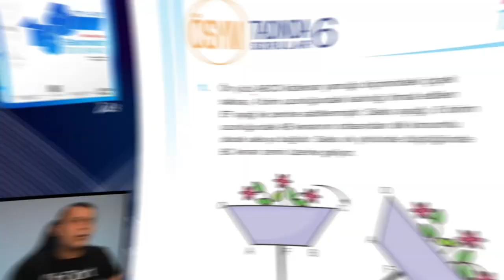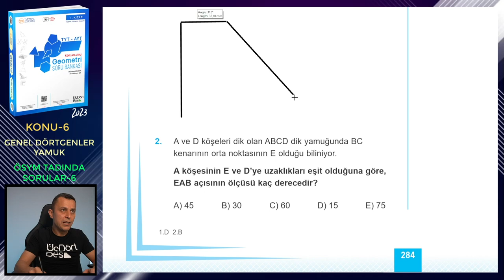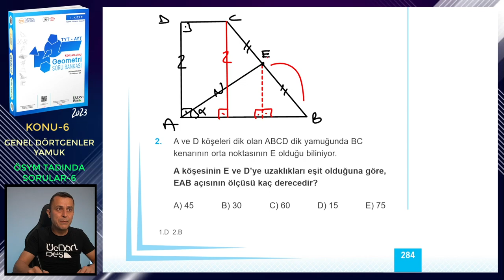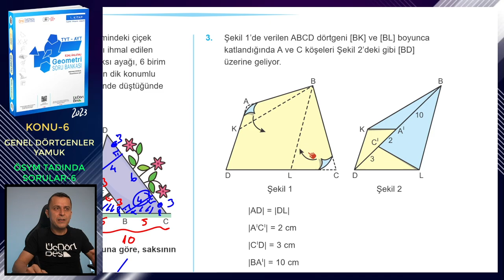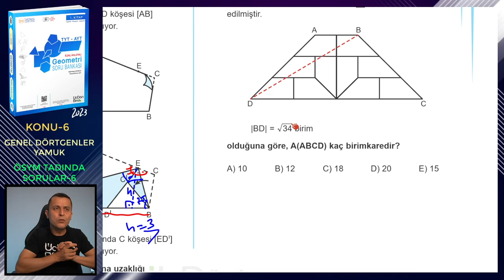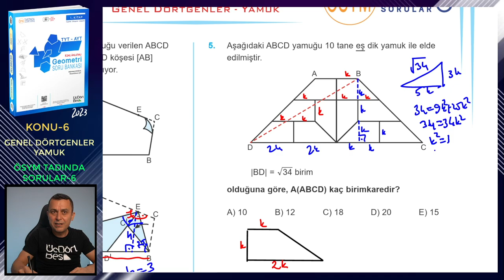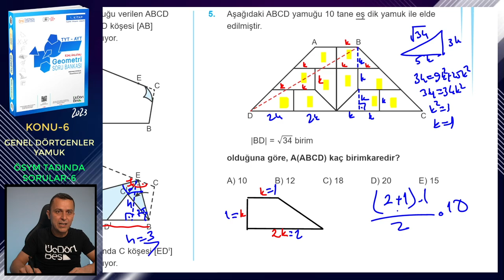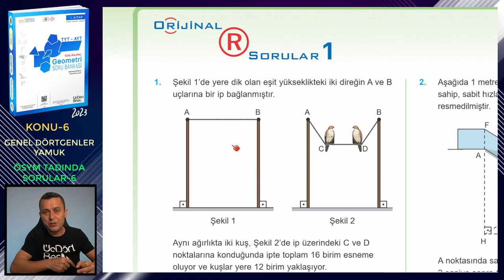ÖSYM TADINDA SORULAR-6 | GENEL DÖRTGENLER-YAMUK | ÜçDörtBeş GEOMETRİ SORU BANKASI